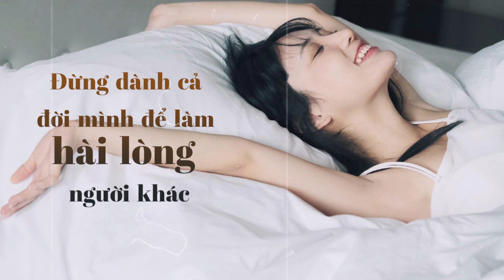Đừng dành CẢ ĐỜI MÌNH để làm HÀI LÒNG ai đó | Skybooks Radio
"Trên thế gian này, không phải cứ hi sinh chính mình, suy nghĩ cho người khác là sẽ được người ta yêu quý. Cho dù chúng ta xuất sắc, tốt bụng tới đâu thì cũng sẽ được có kẻ căm ghét chúng ta, bởi vậy, không cần phải làm khổ chính mình".

Không sống vì bản thân chúng ta thì ai sống hộ mình? Nếu cứ hoài đau buồn rồi cố gắng làm cho họ hạnh phúc, bạn sẽ tự mình nuôi dưỡng một loại cảm xúc tiêu cực và đây là điều hủy hoại bạn nhanh nhất. Bạn sẽ không thể tránh khỏi mọi tổn thương về mặt thể chất lẫn tinh thần, vô thức đắm chìm trong hàng tá suy nghĩ tiêu cực chất chồng theo năm tháng để rồi vùi sâu vào thương tổn, cuối cùng bỏ rơi chính mình trong thất vọng, buồn bã, đau đớn,...

Học cách lắng nghe quan điểm của người khác là điều quan trọng nhưng sẽ đáng buồn nếu bạn thấy bất đồng ý kiến với chính bản thân mình. Bạn luôn tìm cách làm hài lòng người khác nhưng họ chẳng bao giờ quan tâm, trân trọng thì mọi nỗ lực cũng tương tự như “dã tràng xe cát biển Đông”. Họ sẽ không bao giờ đối xử tốt với bạn cho dù bạn có cố gắng nhiều bao nhiêu. Khả năng quan sát đem đến cho bạn cái nhìn rõ nét hơn về hành động của mỗi người và những nỗi đau cảm xúc họ mang lại, khiến bạn buông bỏ niềm tin sai lầm vào những trải nghiệm sống tương ứng. Giống như một chiếc chuông báo cháy, nỗi buồn có bạn có thông báo rõ ràng về niềm tin “có vấn đề” từ thế giới bên ngoài, từ đó, bạn có thể chủ động loại bỏ nó ra khỏi hành trình chữa lành của mình. Nếu có thể giải mã bản chất của sự tổn thương đồng thời tôn trọng, thấu hiểu bản thân, bạn sẽ biết cách dọn sạch nỗi buồn và sống một cuộc đời an nhiên, hạnh phúc.